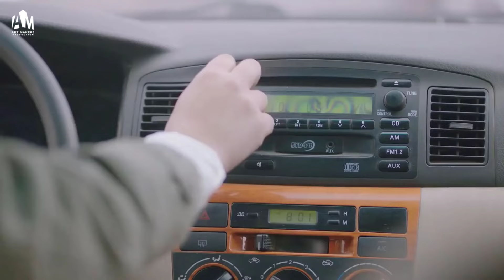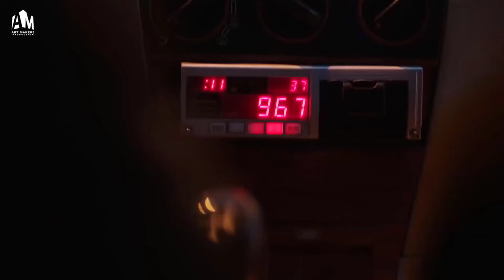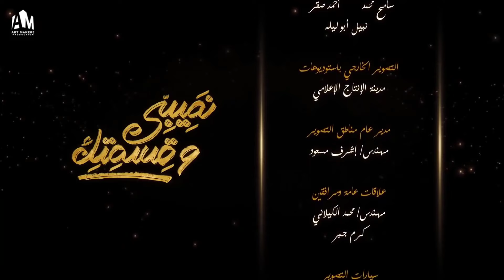حصرياً فيلم الإثارة والخيانة 2024 | فيلم مفترق طرق | هاني سلامة - مي سليم